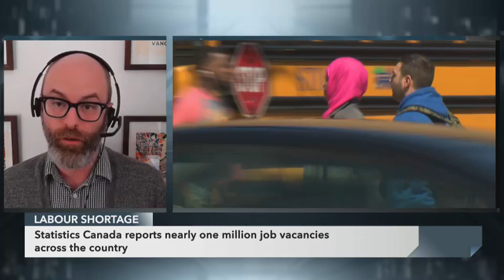Expert reacts to the federal government's plans to massively increase immigration levels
Iain Reeve, the associate director for immigration at the Conference Board of Canada, joins CPAC's Michael Serapio to discuss the federal government's plan to significantly boost immigration numbers over the next three years, including bringing in 500,000 people in 2025. (October 25, 2022)